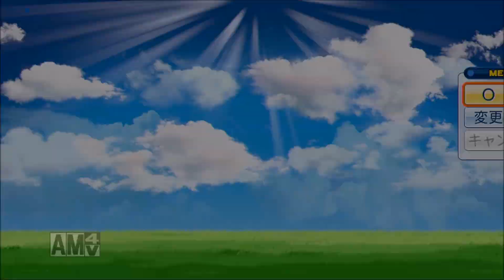【パワプロ2017】一番勝率の低いチームで奇跡を起こす! 【パワプロ杯23回】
久々のオンライン対戦!